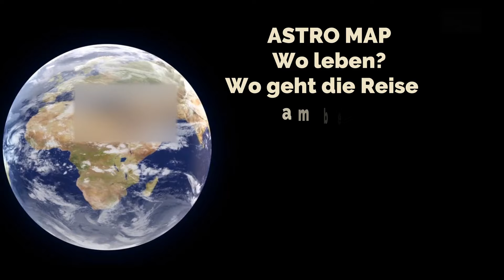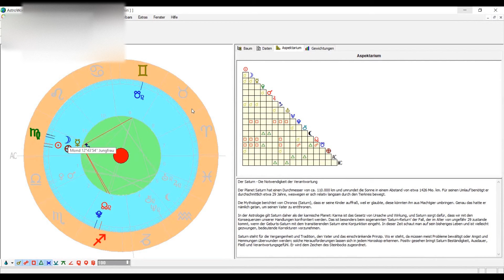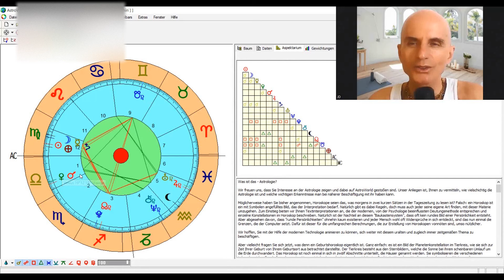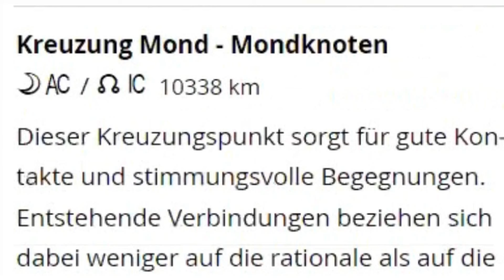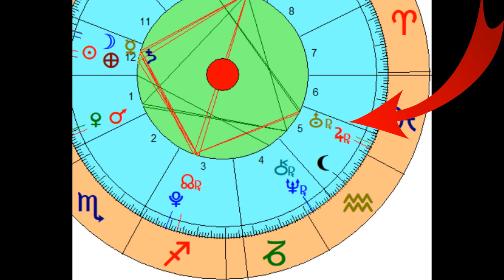ASTROMAP (Elternteil fragt bezüglich Wohnort für Tochter ) Beispiel DEMO (meine Serie Arbeitsweise)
Aufgrund der Weltsituation denken viele im deutschsprachigen Raum darüber nach auszuwandern oder umzuziehen. Auch bei mir werden diesbezüglich Anfragen eingereicht. Wie gehe ich in einem solchen Fall vor? Was ist meine Arbeitsweise und mein persönliches Verständnis ? Wie habe ich gelehrt bekommen, bei einer Astrogeographie vorzugehen und wie würde ich Dich beraten? Schaue Dir das Video bis zum Ende an, um einen Eindruck zu bekommen. Diese Video Takes entnahm ich einer Session in meiner täglichen meiner Arbeitspraxis.